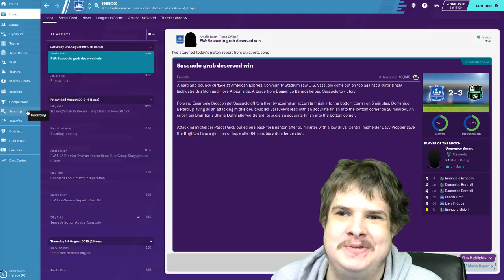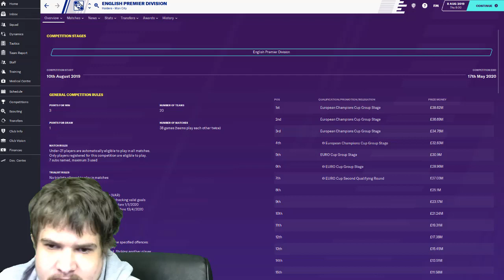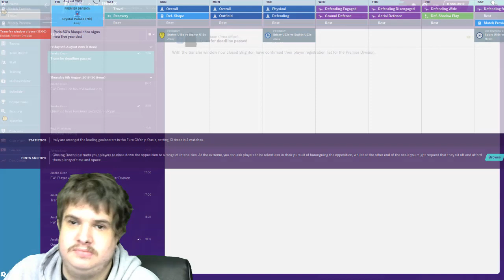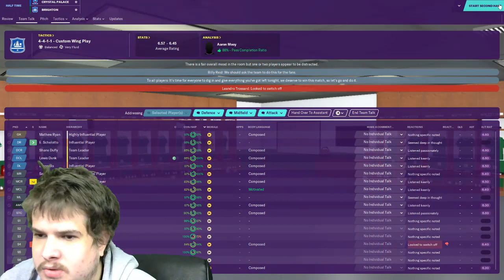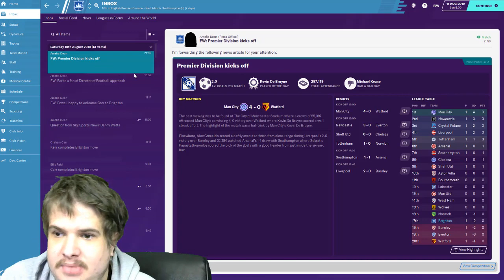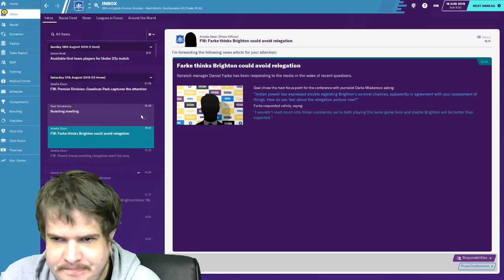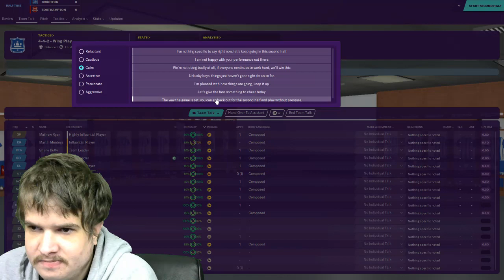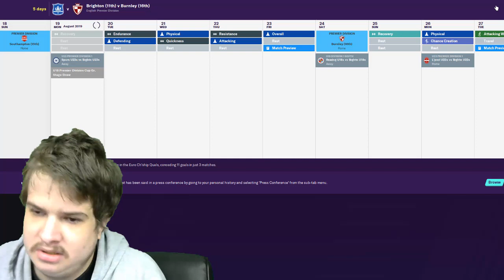BRIGHTON CAREER MODE EP 3 FM20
in the series you going to see if i can win the premier league with my club on football manager